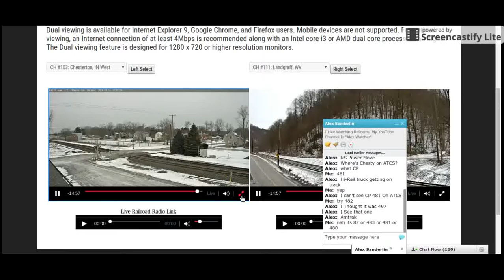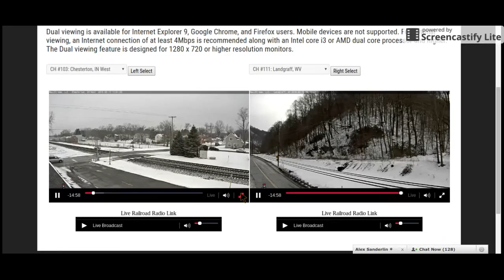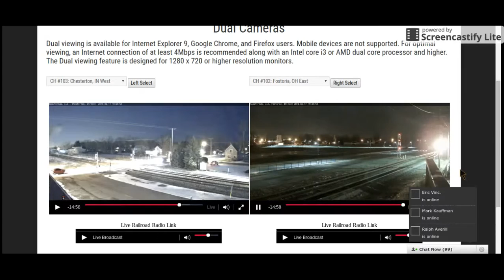Railfanning RS/w..AMTK189,W&LE,HUs,and More!